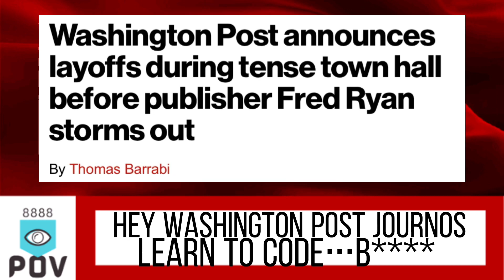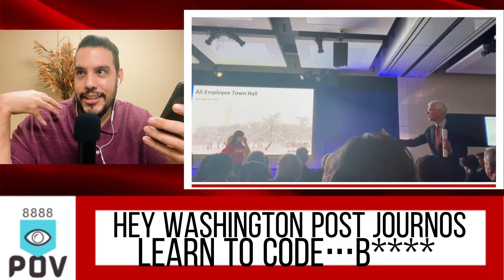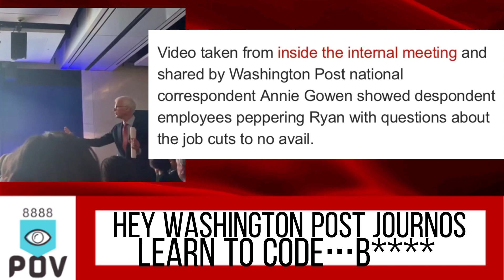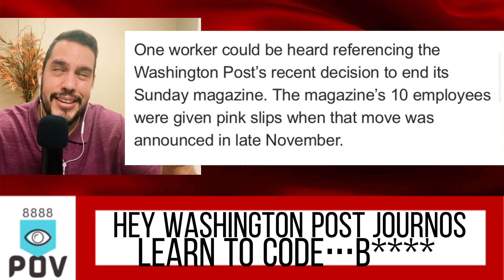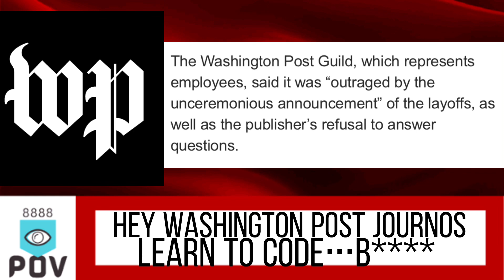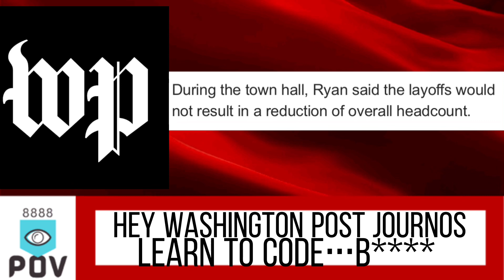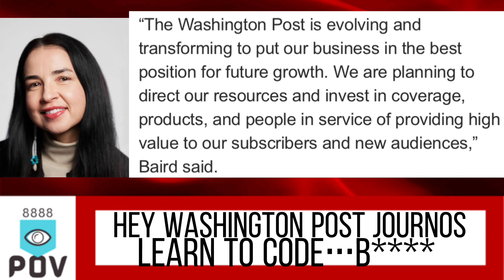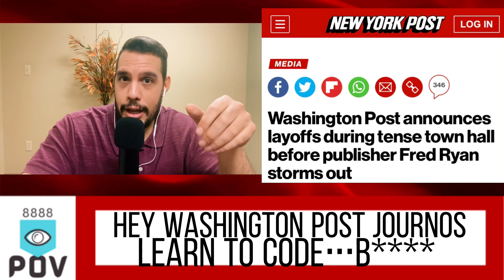WGO - S4-Ep15 - LEARN TO CODE B**** - washingtonpost Journalists FIRED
Socials